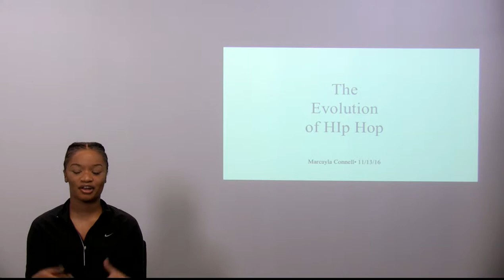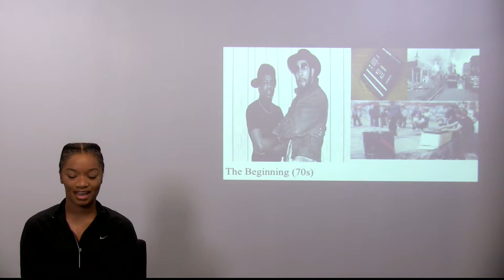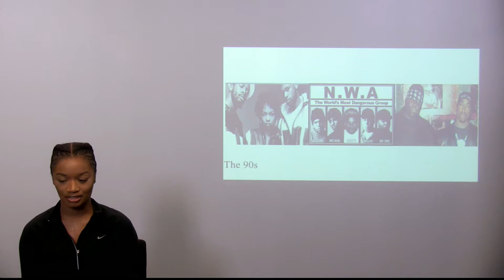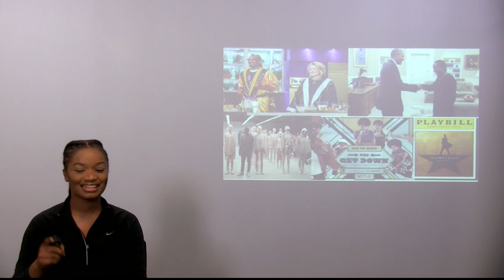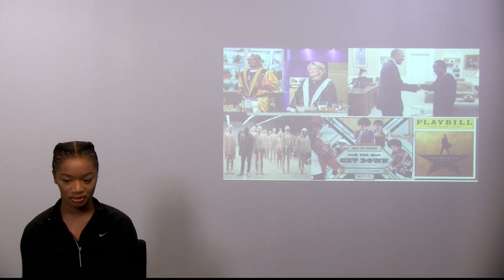TED Talk: The Evolution of Hip Hop